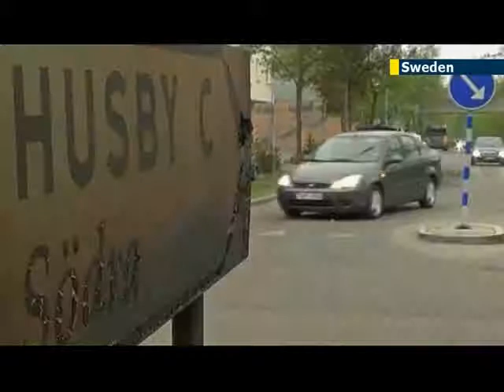Стокгольм охватили ночные беспорядки